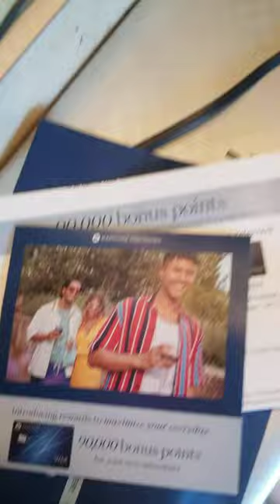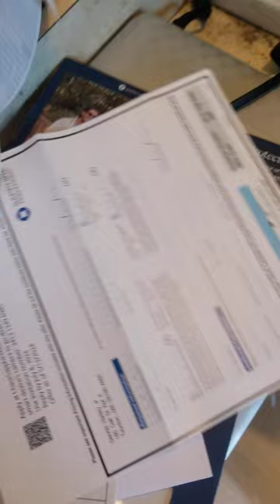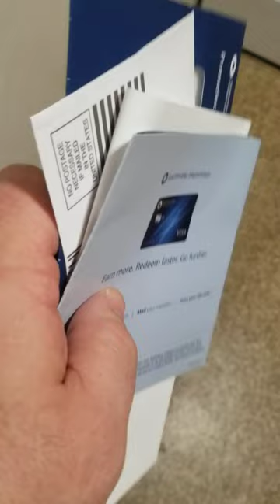on Urban Blight; household waste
Over-packaging, and the end result when you don't end up using it.
For instance, offers for pre-approved credit cards. They send you a packet of paperwork so you can see what it's all about. There's the initial paperwork; outline of the product and/or service they are offering, as well as anything within that. And there should aways be a translation page for non-English speakers, so they have equal opportunity to understand the promotion, as they should. Of course. That should be included either way, that should be there. BTW, the credit card offer didn't come with one. But the rest of the paperwork could have been on a web page, or some innocuous place so you could see before they even send anyone the paperwork.
This is a dinosaur tossing a baseball to an AI bot.
Today everyone is concerned with climate change, which is not real.
NASA themselves have clearly stated that the hole over the ozone layer, which is only at the Poles, will heal itself by 2030. So why all the fuss???
And how about the Doomsday Clock, counting down the days until the end of humanity because some people still believe that climate change is real??
While all that is going on in the background we have overpackaging via the snail-mail system, which is just unnecessary. It's left up to the consumer to get rid of all that over-packaging. It's up to us to appeal to those companies and let our voice be heard, so that we can try to fix the broken system of recycling and waste disposal that we see today.